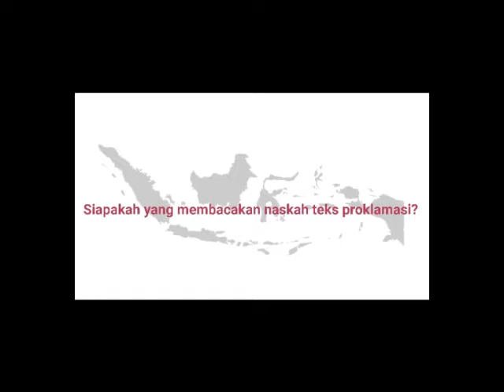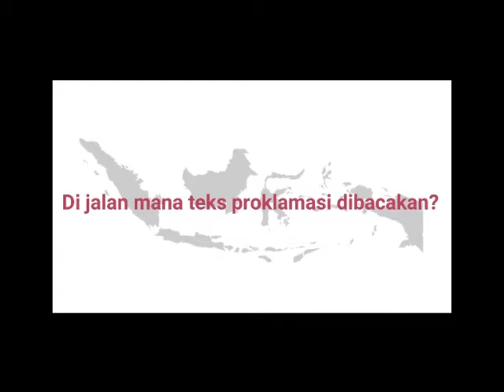Q&A Para Puppet Bertemakan Kemerdekaan Republik Indonesia yang Ke-75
Halo Temans,

Dalam rangka merayakan Hari Kemerdekaan ke-75 Republik Indonesia, para puppet dari Puppetaria akan diberi Q&A yang bertemakan dengan kemerdekaan Republik Indonesia.

Kira-kira mereka bisa menjawab semua pertanyaan yang diberikan dengan baik dan benar tidak ya?

Kita simak saja yuk! 😃

Puppetaria merupakan komunitas Puppeteer (dalang puppet) Indonesia. Kegiatan kami antara lain mengisi program Televisi anak2 (Bipbop, Koki Chiko, Kido, Roro dll), off air, Mendongeng, Dubber, Animasi, dan Workshop untuk anak2/Dewasa ( membuat puppet dan puppeteering). Dan kami jg menerima pesanan pembuatan Puppet.